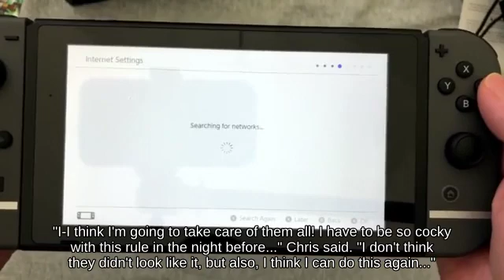Side Smash Wolf using Fire Bar below Combo Coliseum Switch